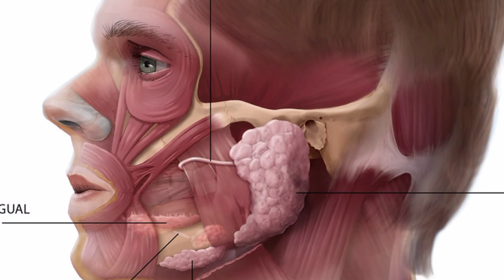Poisonous sprouted potatoes / മുളച്ച ഉരുളക്കിഴങ്ങിലെ വിഷമയം / Is it safe to eat sprouted potato? /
Poisonous sprouted potatoes / Is it safe to eat sprouted potato? / മുളച്ച ഉരുളക്കിഴങ്ങിലെ വിഷമയം